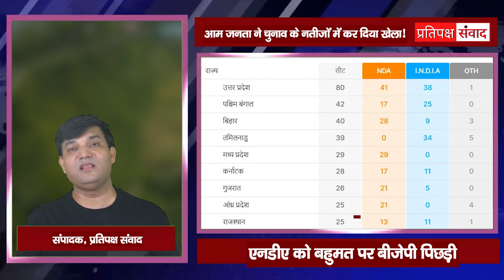Loksabha chunav result 2024: क्या अब बाबू जी के कंट्रोल से चलेगी सरकार ? | Vinod Joshi | Election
LokSabhaElection2024
Election2024
IndiaVotes
IndianElections
GeneralElections2024
ElectionNews
PoliticalUpdates
IndianPolitics
VoteIndia
ElectionCampaign
Modi2024
BJP
Congress
AAP
RegionalParties
ElectionStrategy
VoterTurnout
ElectionResults
DemocracyInIndia
ElectionPolls
PoliticalDebate
Manifesto
PoliticalParties
ElectionPromises
VoterAwareness
ElectionCommission
CampaignTrail
ElectionManifesto
YouthVotes
WomenVotes

Pratipaksh Samvad is a Hindi News channel spcecially to cover the news of Uttarakhand and Uttar Pradesh. We are committed to the fair and unbiased news.

आप भी बन सकते हैं पत्रकार, भेज सकते है अपनी खबर, फोटो व वीडिओ,  हमारे वाट्सएप नंबर  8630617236 पर !

 / pratipakshsamvad

 / pratipaksh.samvad.news